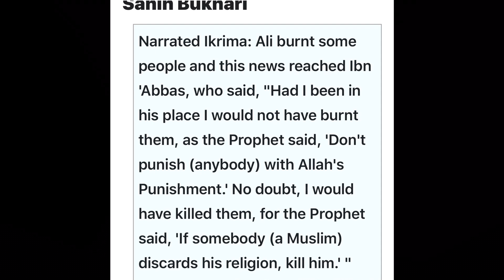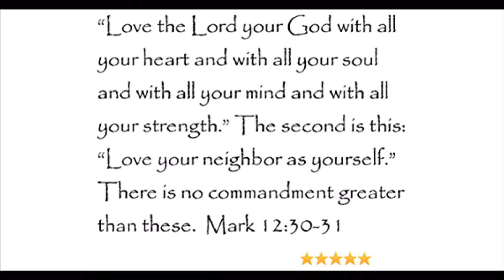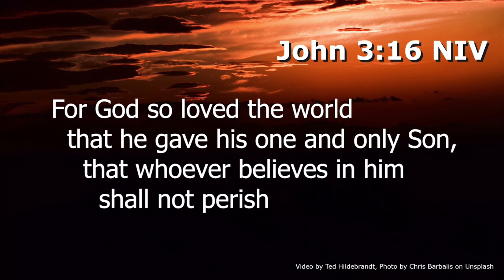Ali Dawah Names The Penalty For Leaving Islam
Welcome to the Hotel Islam. You can check out anytime you like but you can never leave! Well, you can leave Islam but you may face certain consequences…. Jesus has a different message for you! A message of peace and love! This video will discuss the two religions and how they are diametrically apposed to each other.